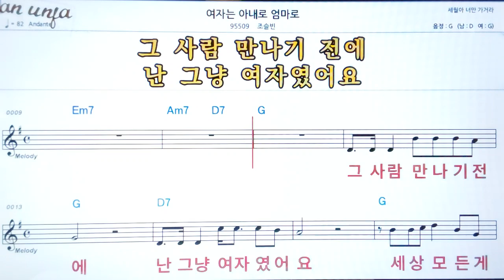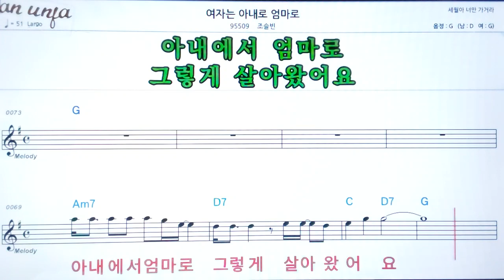여자는 아내로 엄마로/조슬빈👍악보, 노래,기타 코드,가사,Karaoke*카라오케 반주